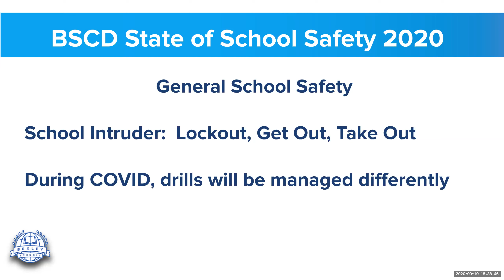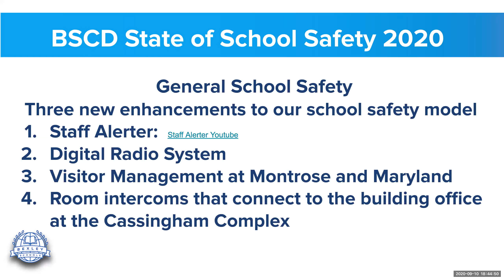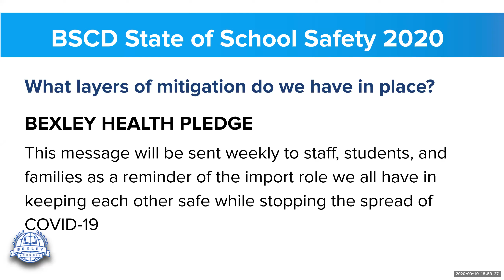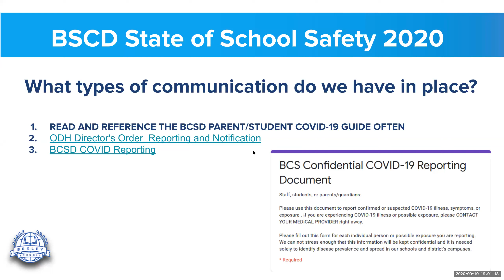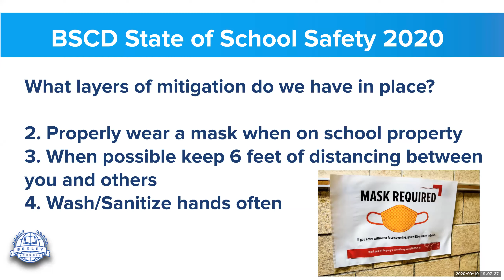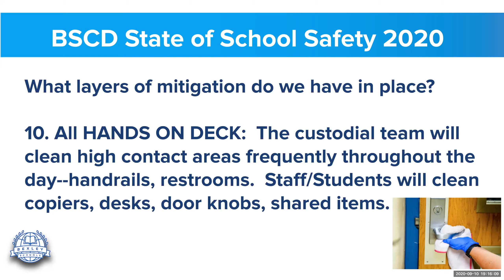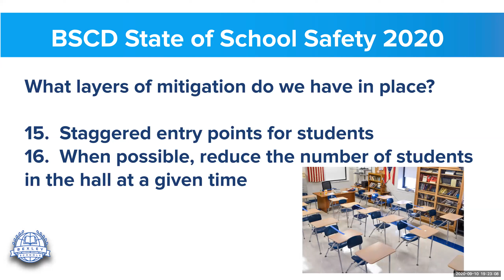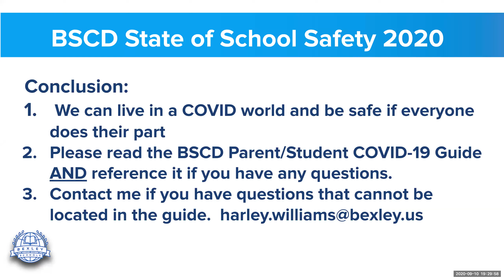State of School Safety 2020 - Bexley City Schools